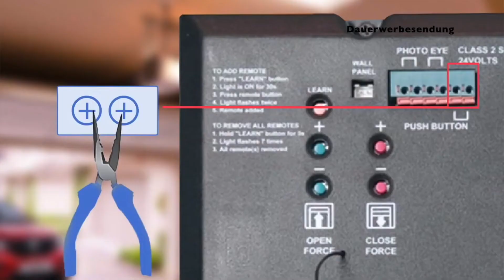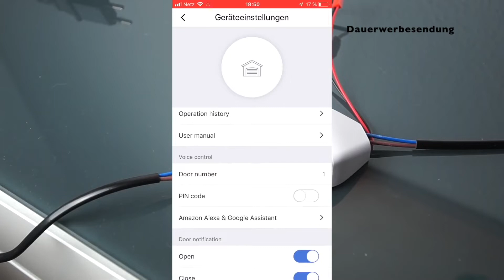1 STUNDE DEAL: GARAGEN ÖFFNER FÜR ALEXA & SIRI!!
✩ Öffner kaufen ✩ *

✭ Mein Equipment ✭

Info's:
Intro Beat by MonkeyPunch: